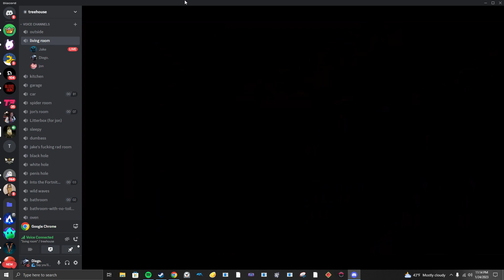HOW DID THIS HAPPEN.